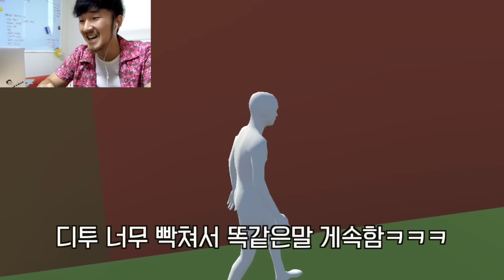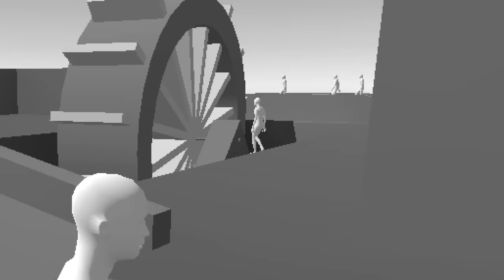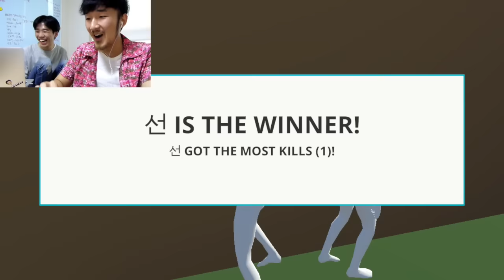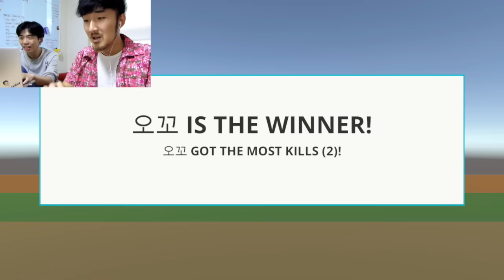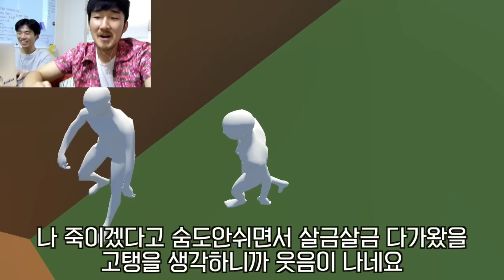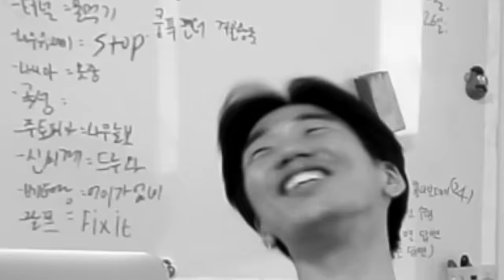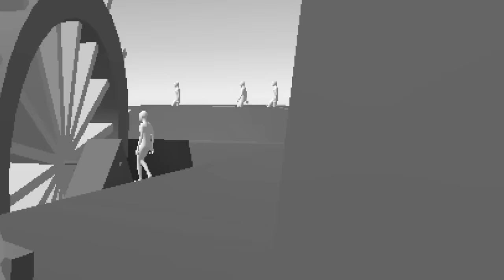움직이는 사람이 범인이다? 소름돋는 추리게임 라스트 맨 스탠딩 해보기! (w/웃소)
웃소와 함께했습니다.
친구들이랑 같이하면 진짜 꿀잼입니다. 긴장감 대박임

트위터: 선바
팬사서함: 서울시 강서구 가양동 238-7 파크빌 301호